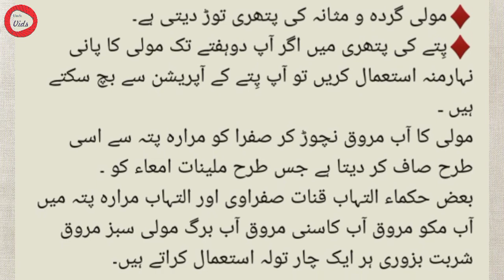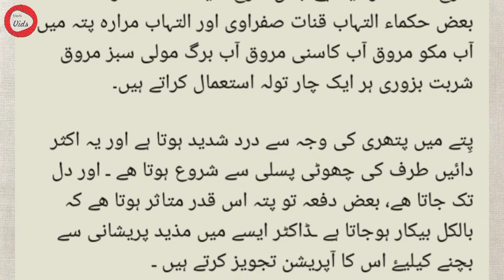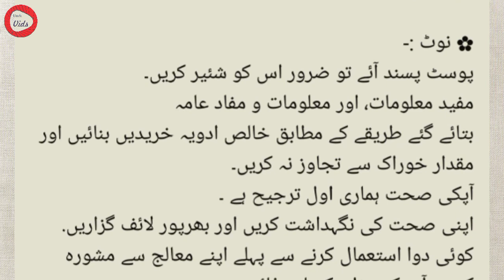Vegetable | Benefits of Using Daikon Redish In Winter.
Vegetables and fruits Benefits.
And how to eat to gel lot of benefits.